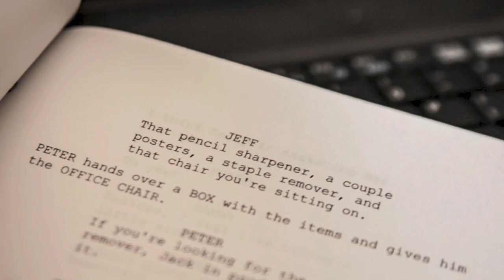Ignite Valencia #5 - Begoña Ballester-Olmos: El cine subtitulado mola más